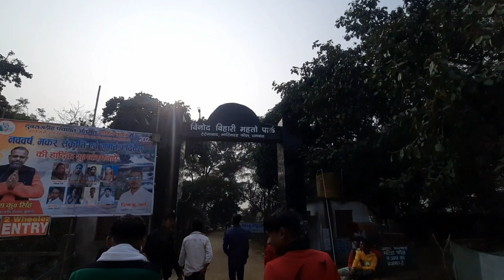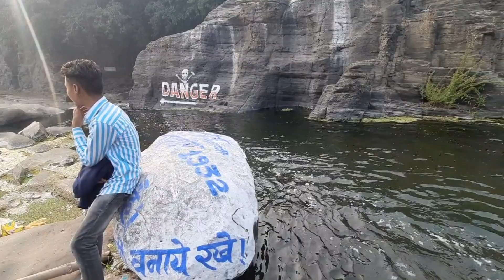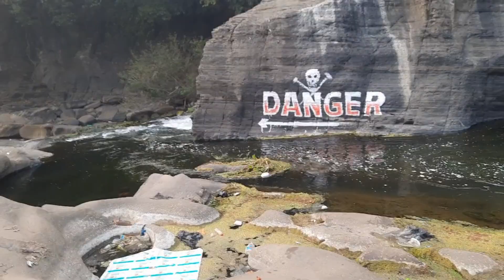भाटिडां फाॅल मे डूबने से मौत😳😭|| धनबाद फेमस पिकनिक सपोट✌️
hey dosto to mein aap Sabhi ko aaj ke iss vlog pe dhanbad ke best picnic spot pe le k chlta huu to vlog ko end tk jrur dekhna or haa agrr channel prr naye he to channel ko subscribe kr dena✌️😍